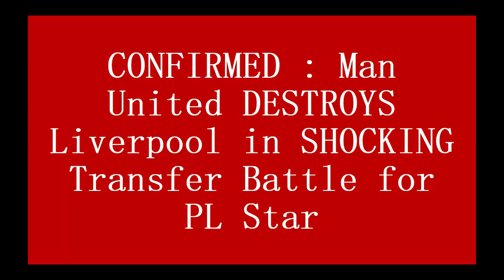DEAL AGREED : Man United DESTROYS Liverpool in SHOCKING Transfer Battle for PL Star